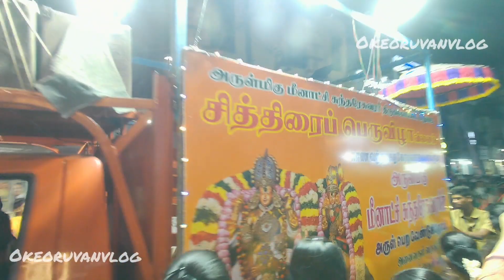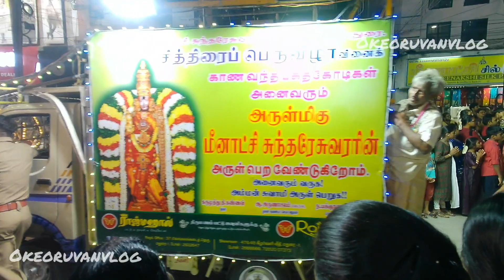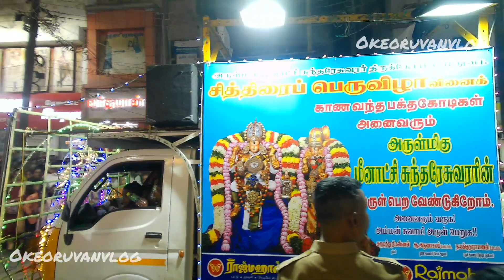சித்திரை திருவிழா - 7ம் நாள்நந்தி மற்றும் யாளி வாகனம்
சித்திரை திருவிழா - 7ம் நாள்
நந்தி மற்றும் யாளி வாகனம்